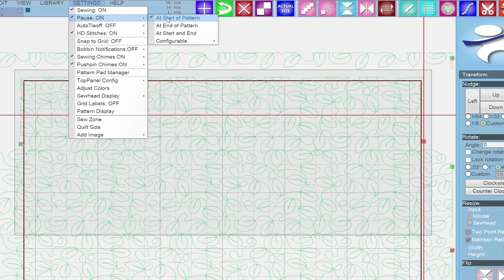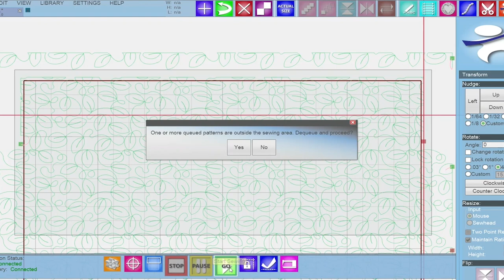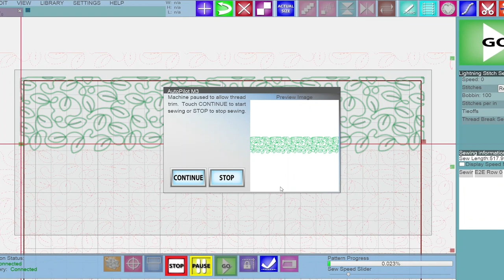AutoPilot Mach 3 Quick Clip | Reduce Continues & Pause Settings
Learn how to reduce the amount of continues by adjusting your pause settings in AutoPilot Mach 3.